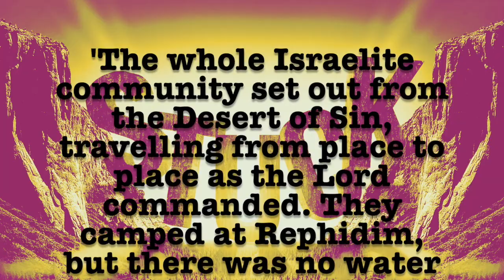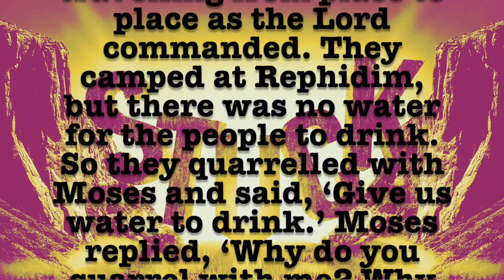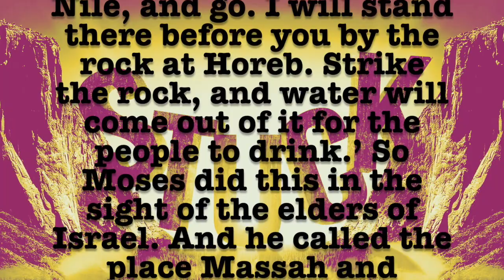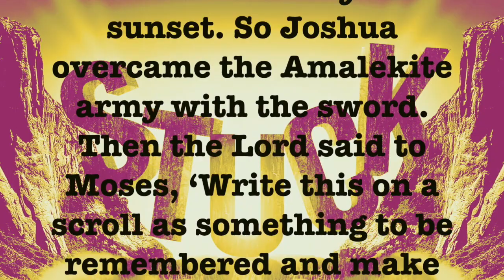Stuck Amalekites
This video is about Stuck Amalekites